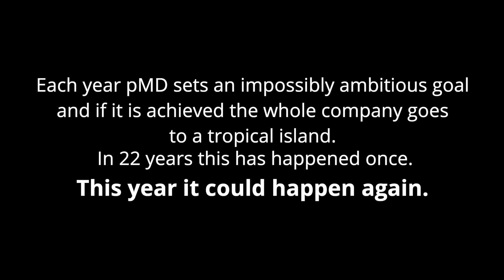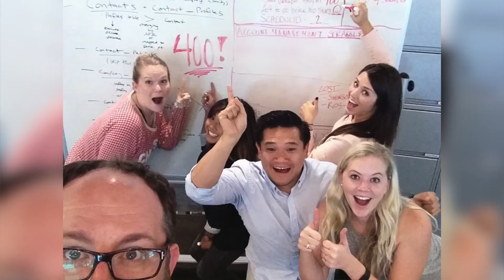pMD-Road to the Seychelles (Episode One)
Each year pMD sets an impossibly ambitious goal and if it is achieved the whole company goes  to a tropical island.
In 22 years this has happened once.
This year it could happen again.